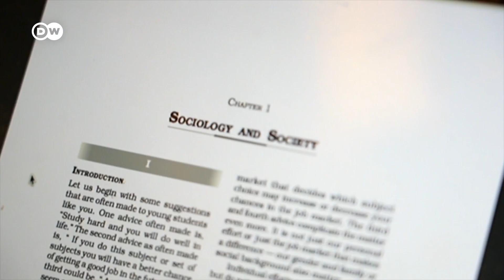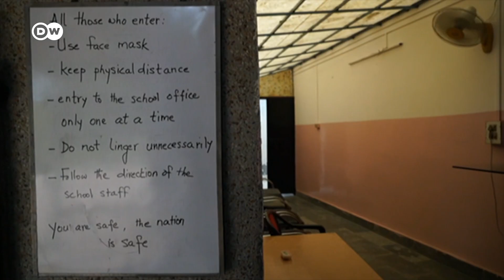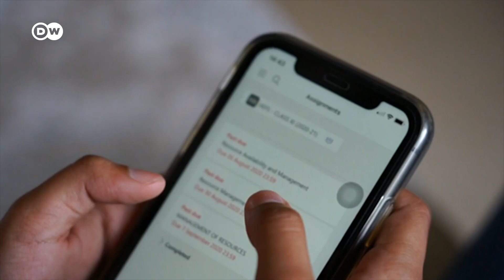Schools open in India as coronavirus cases top 5 million | DW News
Despite recording around 90,000 COVID cases daily for the past week, India has decided to re-open its schools, but only for senior students and on a voluntary basis. Schools can reopen next week starting Monday. The government has said COVID precautions need to be in place for schools to open. But many parents aren't convinced the measures will be enough to keep their children safe.
In Pakistan, students have already begun to return to schools. Senior schools are the first to open their doors as part of a staggered reopening of educational institutions across the country. The government has asked all establishments to ensure masks are worn and sanitizers are used. Schools were closed in March when a nationwide lockdown was enforced as part of a COVID-19 containment strategy.
Students are also being allowed back to schools in Hong Kong, though only partially. They can attend half-day classes, orientation or preparatory classes depending on their year of study. But one pupil in a primary school has already tested positive for COVID, so all have to take part in extra precautions, making life in class even more of a slog.